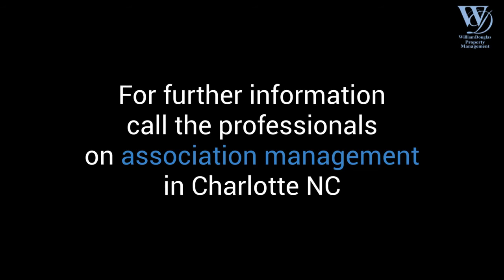Understanding Restroom Floor Drains | Charlotte | Plumbers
Some restrooms in the U.S. do not have floor drains because bathroom drainage systems often are designed with drains that remove wastewater from each bathroom fixture (baths or showers, basins, and toilets) as secondary sewer connections. And these fixture drains go towards a primary drainage trap located at the main floor waste.